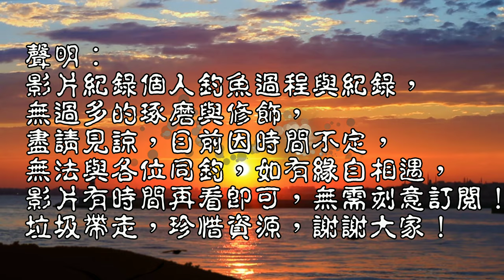大魚總是趁你不注意偷襲你,釣魚烙賽影片合集,沒天天在過年的啦!!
釣魚拍影片未必每次都順自己的心意,如果都順自己的心意就不叫釣魚了!!
竿子差點被拖下水 沉底與手竿釣魚 台灣釣魚 Taiwan fishing